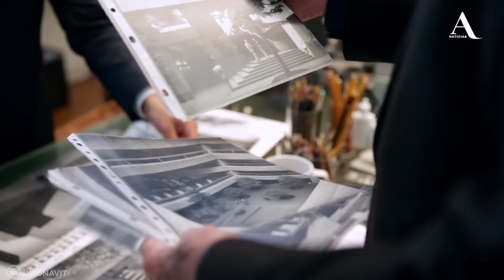In memoriam: recuerdan al arquitecto Teodoro González de León - Aristegui Noticias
"Yo pienso en arquitectura 12 o 13 horas al día", decía el arquitecto Teodoro González de León, quien falleció el pasado 16 de septiembre. Entre sus obras emblemáticas de la Ciudad de México se encuentra el edificio del Infonavit, quien lo recuerda con este video.